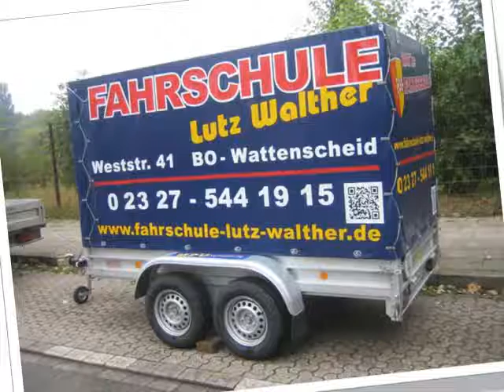FS Lutz Walther